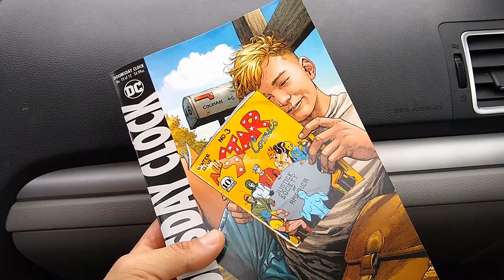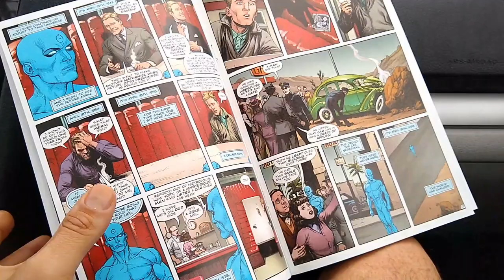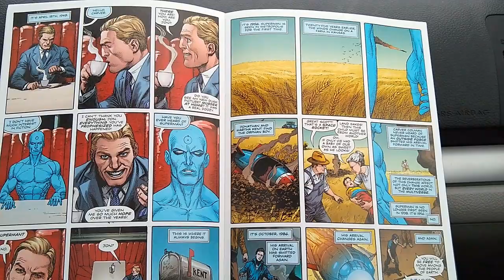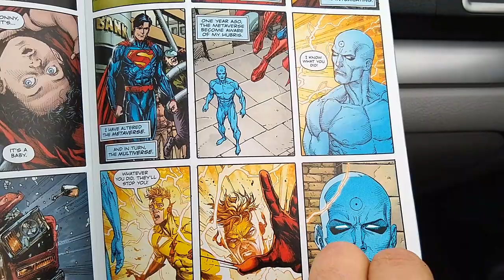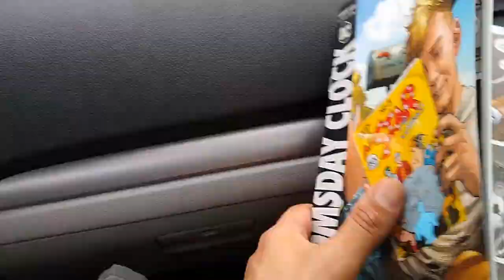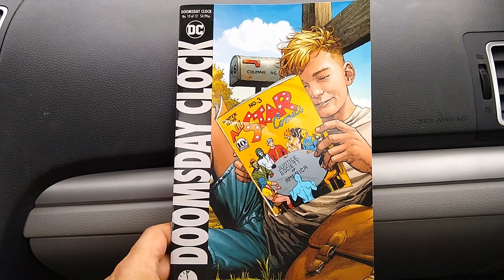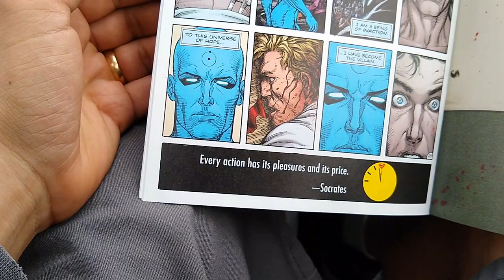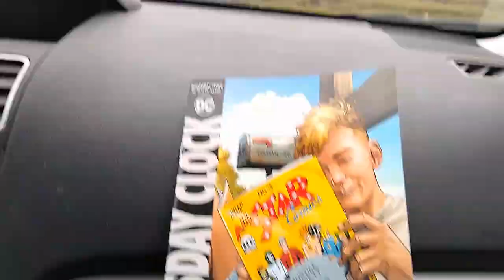Geoff Johns IS Dr Manhattan and is Destroying the DCU? Doomsday Clock #10 Review (spoilers)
Check out Doomsday Clock #10 and help me decide if Geoff Johns really thinks of himself as the omnipotent yet helpless Dr Manhattan.